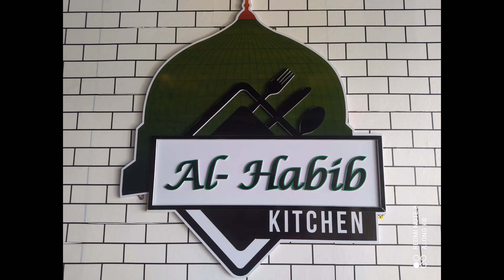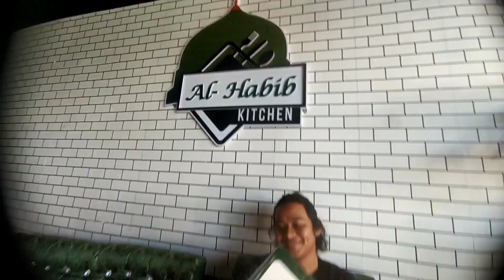INSTAFAMOUS | POYIE GASI PUNYA ANGKARA | NASI ARAB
*ASSLAMUALAIKUM ORE KLATE KITO... BISMILLAH PEMBUKA BICARA*

*ADO SAPO SAPO PEMINAT NASI ARAB KO ??*

BERITO BAIK...UNTUK PEMINAT AYAM DAN DAGING.. ARINI AMBO MARI DENGAN NASI ARAB  SOBAT...

*NASI ARAB BUDOX PONDOK*

NASI ARAB
⚖️ AYAM POTONG 4 GAIS
🆒 produk muslim
💵 Harga Pasaran Serendah *RM 13*/ pack
🐐 Daging tak liat
✅ SEDAP DI MAKAN BEGITU SAJA

BERMINAT?? BULEH TEKAN LINK DIBAWAH...

COD☑️  & TAKE AWAY☑️ AREA *WAKAF BHARU/KOTA BHARU*.
BOLEH TAHU LOKASI TUAN/PUAN?